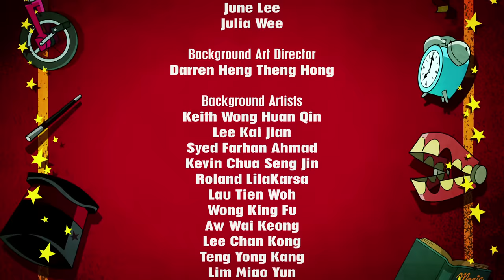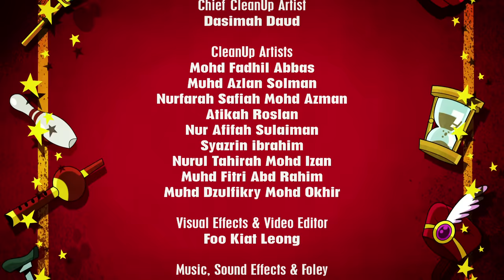Inside Bob - Harry and Bunnie (Full Episode)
Check out our brand NEW Full Episode of Harry and Bunnie! Today we have Inside Bob. Available on Netflix Worldwide.

Bob accidentally swallows Penny's all knowing crystal ball! Harry & Bunnie shrink themselves and go inside Bob to find that missing ball. What gastronomical adventure awaits them?